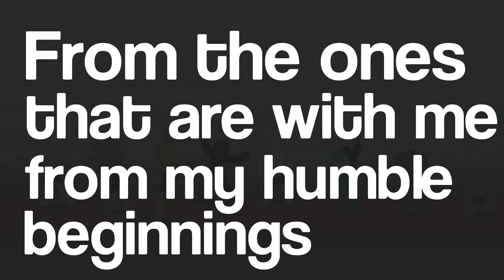Thank You!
Music featured:
This is not a Christmas song - Neffex